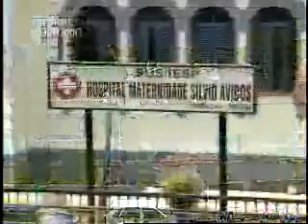Informativo "ES em Dia" - 19/03/2007